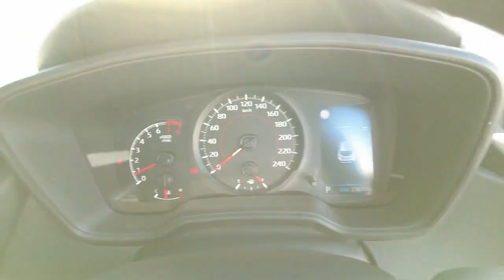2021 TOYOTA COROLLA Booval, Ipswich, Woodend, Raceview, Brisbane, QLD U671030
Glacier White New 2021 TOYOTA COROLLA  available in Booval, Queensland at Llewellyn Motors Ipswich. Servicing the Ipswich, Woodend, Raceview, Brisbane, QLD area.